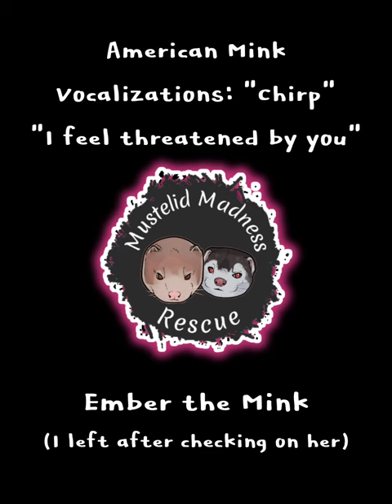Ember the Mink: warning vocalizations